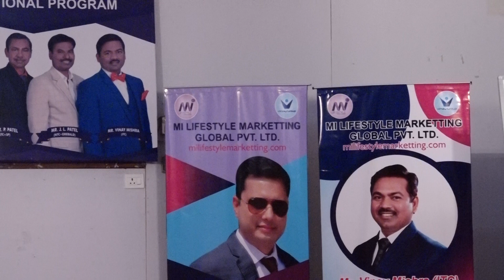SERIES - 9 D.S.INDUSTRY EDUCATION # // BY//VINAY MISHRA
SERIES - 9 DIRECT SELLING INDUSTRY, PATI AUR PATNI KA BYAPAR, DIAMOND KAISE BANE